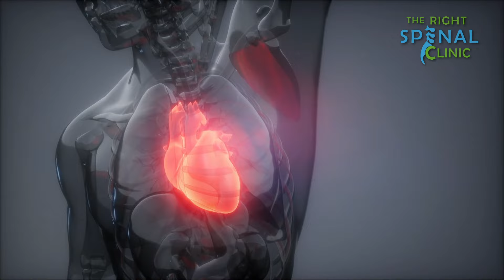¿Qué causa el dolor en el pecho del lado izquierdo? | Parte 2 - The Right Spinal Clinic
Causas comunes del dolor en el pecho del lado izquierdo

En este video, exploraremos algunas de las razones más comunes por las que las personas experimentan dolor en el lado izquierdo del pecho.

Una de las causas más comunes de dolor en el lado izquierdo del pecho son:
Ruptura esofágica
Una ruptura esofágica es una emergencia médica que puede causar dolor torácico no cardíaco. Esta condición ocurre cuando el tubo que conecta la boca con el estómago se rompe, lo que permite que las sustancias de la boca se filtren hacia la cavidad torácica y los pulmones.

A veces, una persona puede experimentar este tipo de lesión después de vomitar en exceso o experimentar un trauma físico alrededor del esófago.
Miocarditis
La miocarditis es una inflamación del tejido cardíaco, específicamente del miocardio, la capa intermedia de la pared del corazón. Los médicos a menudo no pueden identificar la causa, pero cuando pueden, generalmente se debe a una infección viral.

El dolor de pecho puede ser una señal de que el músculo cardíaco está inflamado. Otros signos incluyen:

Fatiga
Dificultad para respirar
Latidos cardíacos rápidos o irregulares (arritmia)

La miocarditis puede debilitar su corazón o causar daño permanente al músculo cardíaco. En algunos casos, una persona puede experimentar un paro cardíaco o incluso la muerte.

¿Cómo podemos ayudar?
En The Right Spinal Clinic, nos dedicamos a brindar atención médica de la más alta calidad a nuestros pacientes. Si usted o alguien que conoce experimenta dolor en el pecho en el lado izquierdo, estamos aquí para ayudarlo.